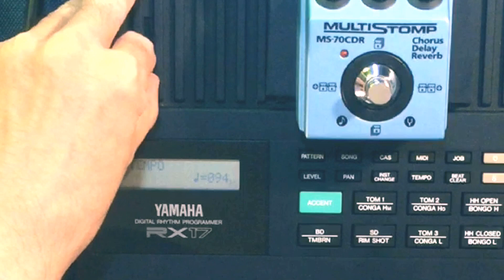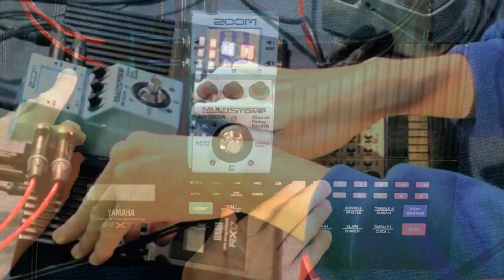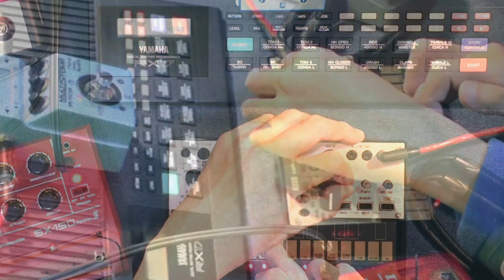Dawless Experimental Jam 2️⃣👀 // Korg Volca Keys | Yamaha RX17 | Gakken SX-150 mkII | Zoom MS-70CDR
Jamming with Yamaha RX17 (1987) vintage rhythm maschine and analog gadget synth(2️⃣)

00:00 (take 1-1)
05:06 (take 1-2)
09:45 (take 1-3)
16:02 (take 2)
24:55 (take 3)

(Setup)
=== instruments and effects ===
🎹Korg Volca Keys
🎛Behringer VD400 Vintage Delay

🥁Yamaha RX17
🎛Zoom MS-70CDR

🎹Gakken SX-150 mkII
🎛Behringer BOD100 Bass Overdrive
🎛TC Electronic Nova Repeater (delay)

=== rack effects ===
🎚Alesis Multimix 8 Line (rack mixer)
🎚Behringer EX3000 (enhancer)
🎚ART TPS (preamp)

=== audio ineterface ===
⏺Tascam US-4x4 HR

=== process on daw ===
🔌Zynaptiq SUBSPACE (free vst reverb, for mixdown)
+ audio mastering and video editing on Reaper

by アオ (Ao) / Recorded on 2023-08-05